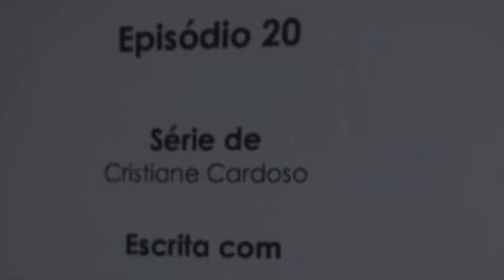Substituta de Reis é Definida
Record recicla narrativa e prepara terceira adaptação da história de Ester
Seja membro deste canal e ganhe benefícios:
A Record vasculhou o seu banco de enredos bíblicos em busca da substituta de Reis e parece ter encontrado. A emissora do bispo Edir Macedo vai adaptar pela terceira vez a história de Ester.

Assim como Reis está recontando a trama do Rei Davi, que virou minissérie em 2012, A Rainha da Pérsia deve resgatar momentos importantes de Ester, uma das mulheres mais importantes da Bíblia Sagrada.

No livro, ela se tornou rainha da Pérsia e foi usada por Deus para salvar todo o povo hebreu. Judia, ela foi criada pelo primo Mordecai na Pérsia, pois era órfã.

Com novo título, a história de Ester volta à Record pela terceira vez em apenas 25 anos
É a terceira vez que o canal ordena uma produção sobre a rainha pérsia. Em 1998, a Record firmou uma parceria com a JPO Produções e produziu uma minissérie em 10 capítulos, de 14 a 25 de dezembro, estrelada por Daniela Camargo e Giuseppe Oristanio.

Em 2010, no início dos investimentos bilionários no gênero das novelas bíblicas, A História de Ester voltou com mais tempo no ar, de 3 de março a 1 de abril, com Gabriela Durlo e Marcos Pitombo nos papéis principais.

A Rainha da Pérsia, escrita por Cristiane Cardoso, filha de Edir Macedo, está em seu 20º capítulo de produção. A emissora faz segredo a respeito da estreia.

Texto: Paulo Carvalho site Terra